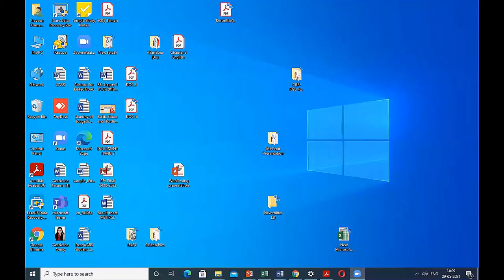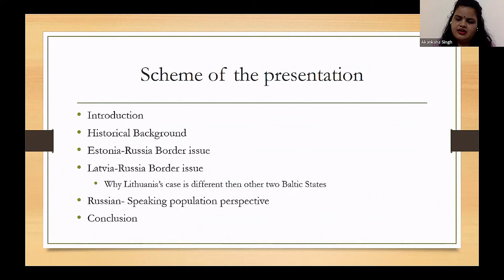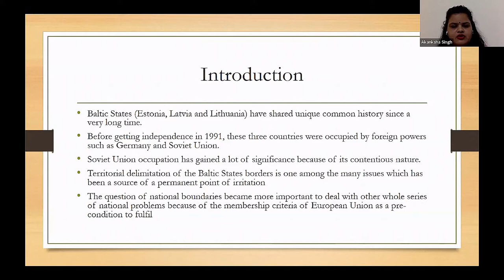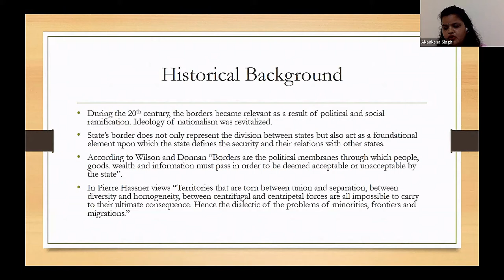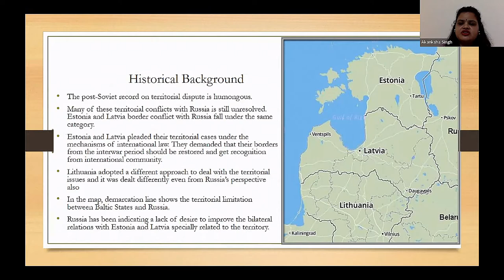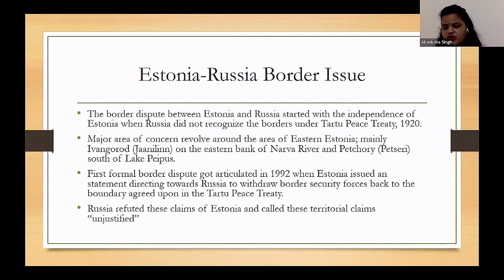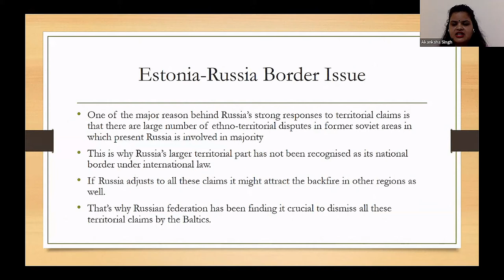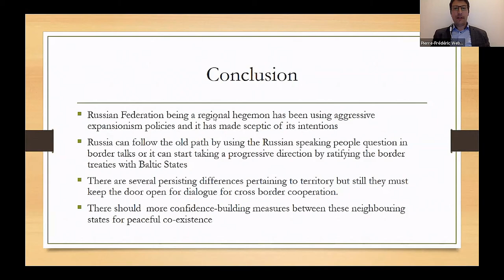Akanksha Singh (University of New Delhi) presentation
Baltic states and border conflict with Russia through the lens of Russian speaking population.

Państwa bałtycki, a spory graniczne z Rosją z perspektywy ludności rosyjskojęzycznej.